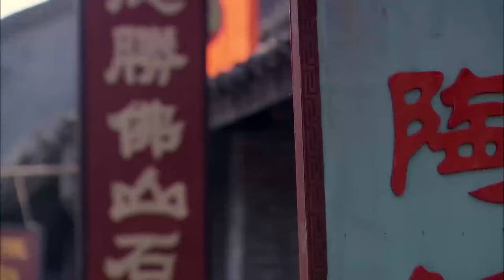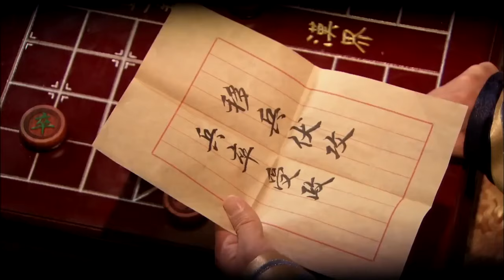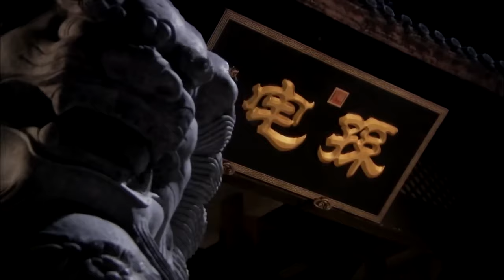【无敌少年传奇 The Legend of the Invincible Boy 】EP03 傻小子自創鐵線拳，逆襲成一代宗師的人生傳奇